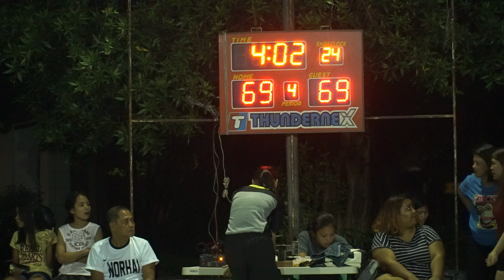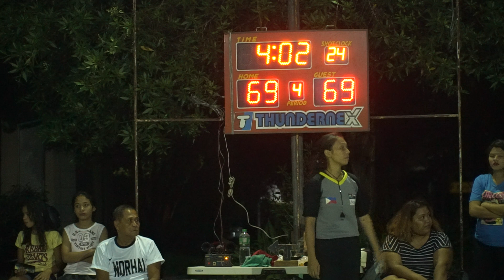4th QT SF Los norhai vs Stallions